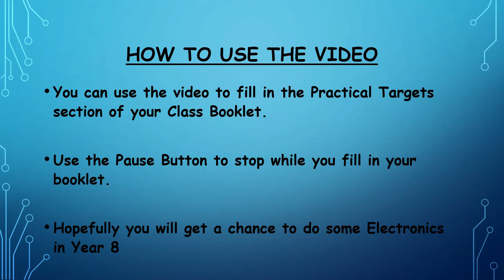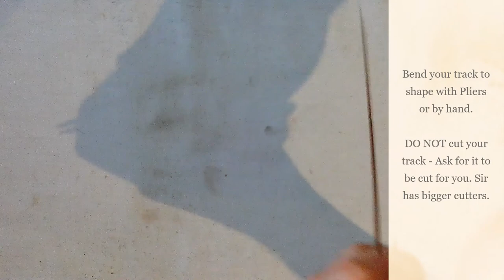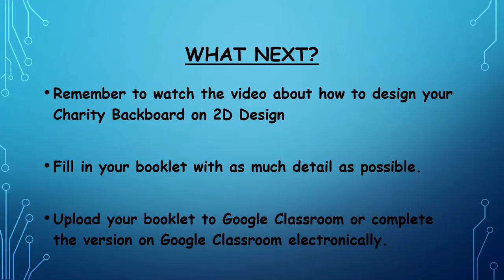Year 7 Resistor Capacitor Monostable Steady Hand Game Construction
A video showing how to construct your Steady Hand Game. This will help you complete your classwork.